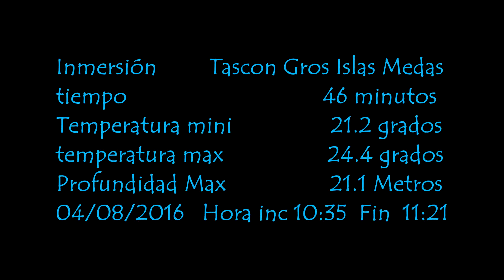Tascó Gros con Pere y Lluis